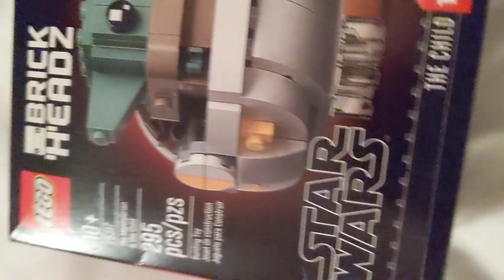LEGO Star Wars The Mandalorian and the Child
This LEGO set and others like it are for sale in my Mercari Shop: